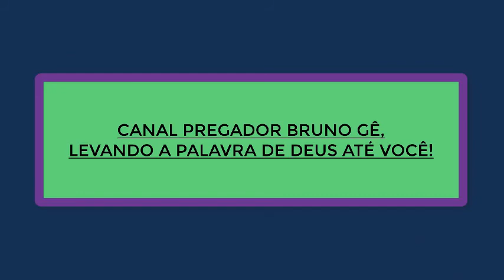O Que Significa Conteúdo Edificante?